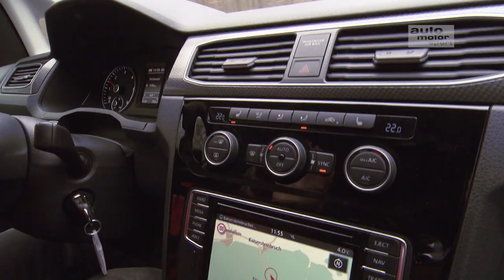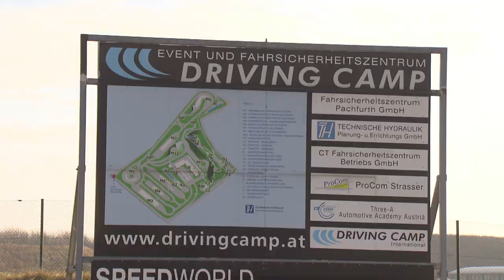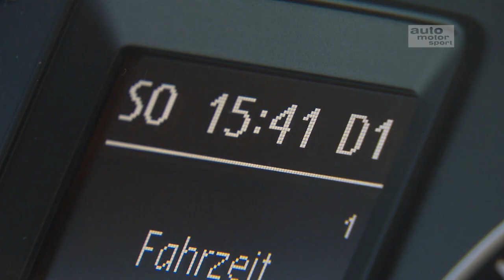VW Caddy Alltrack: Ladewunder im Offroad-Anzug - Vorfahrt | auto motor und sport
VW definiert den Caddy als Nutzfahrzeug. Das bedeutet allerdings nicht, dass der Fahrkomfort auf das Niveau eines Pritschenwagens sinkt. Der PKW-Komfort bleibt erhalten und in der Alltrack-Version soll sogar leichtes Gelände kein Problem sein. Ob das stimmt, klärt ein Ausflug zum Offroadparcours.

Neue Folgen von „Vorfahrt“ gibt es samstags.

Zu empfangen über folgende Pay TV-Plattformen:

  KabelKiosk (D, A, CH, L)
  Cablecom (Schweiz)
  Swisscable-Verband (Schweiz)